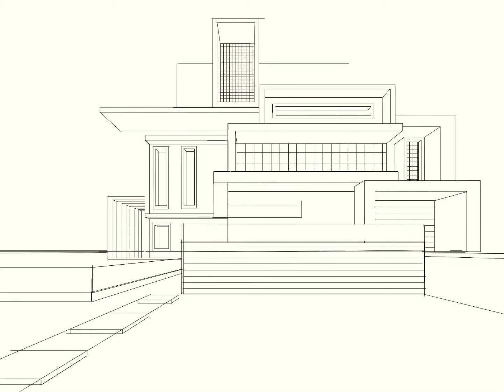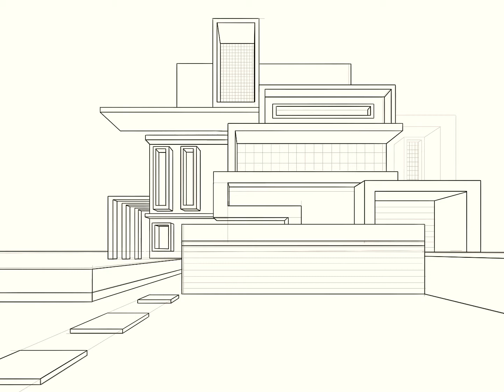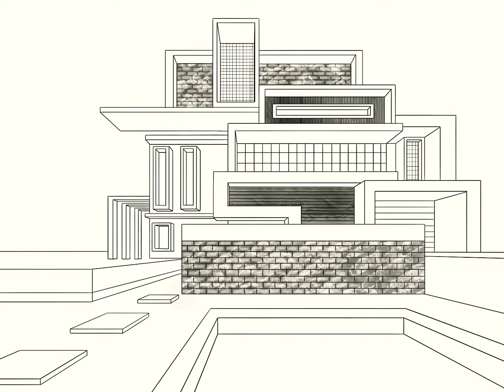SPEED DRAWING // ONE POINT PERSPECTIVE // FRONT ELEVATION